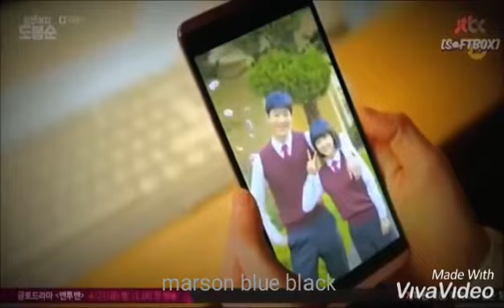Bong soon_guk doo (кто ты такая)💜💜❤🥰